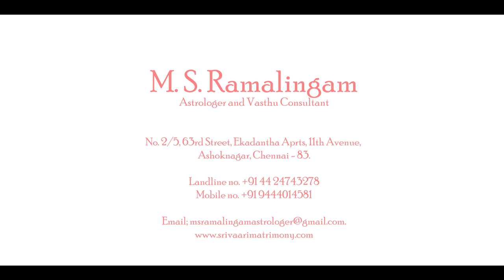மகரம் | மார்ச் மாத ராசி பலன்கள் | M S RAMALINGAM ASTROLOGER & VASTHU CONSULTANT